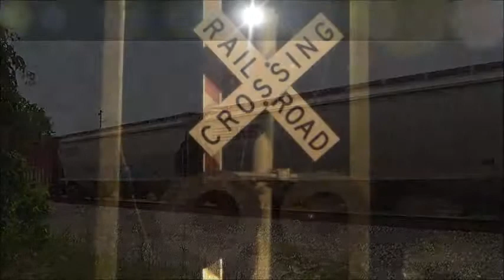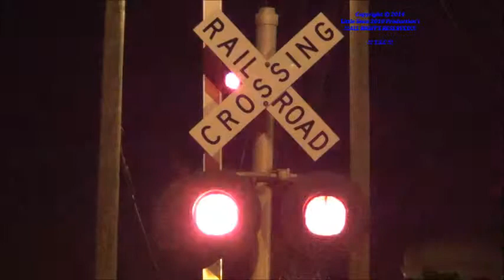6022)-NS-GS&F-Sub-Railfanning – Valdosta, Georgia – Monday July 21st, 2014-©-2014.wmv